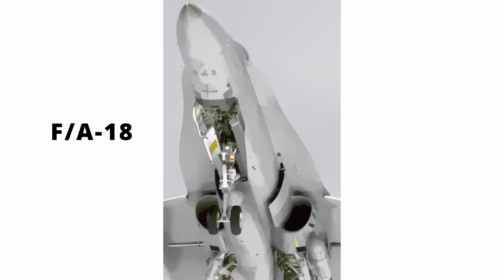ข่าว มาเลเซียเลือก FA-50 เชื่อเหนือกว่า Tejas / ปิดตำนานเลิกผลิตF/A-18E/F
ทางเราไม่มีช่องทางติดต่ออื่น ไม่มีเพจ facebook หรือ tiktok
มีแค่ช่องยูทูปช่องนี้เท่านั้น โปรดระวังการแอบอ้างจากบุคคลอื่น

และโปรดใช้วิจารณญาณในการรับชมวีดีโอนี้
ผู้ชมที่มีอายุต่ำกว่า 18 ปี ควรได้รับคําแนะนํา